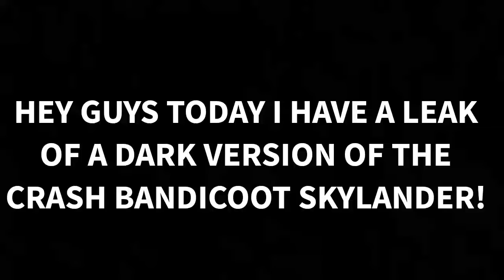Dark crash bandicoot skylander leaked?!?!?!